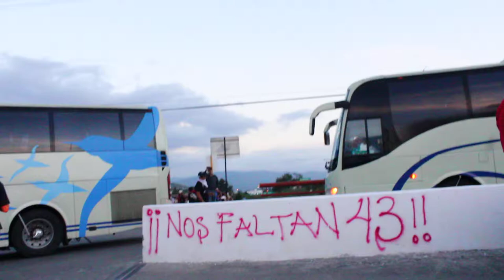AYOTZINAPA GUERRERO 8NOV14 MVI 0122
Nov 2014 Chilpancingo, Guerrero. Jornada de protestas por los 43 normalistas desaparecidos de Ayotzinapa

VIVOS SE LOS LLEVARON...CRIMEN DE ESTADO CHILPANCINGO GUERRERO

VIVOS SE LOS LLEVARON...COMPAÑER@S DE LOS MEDIOS ALTERNATIVOS INDEPENDIENTES Ò COMO SE LLAMEN NOS ENVIAN ESTAS IMAGENES DE CHILPANCINGO GUERRERO ACCIONES POR EL CRIMEN DE ESTADO COMETIDO CONTRA LOS JOVENES NORMALISTAS!!!